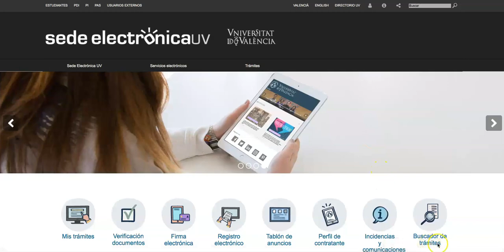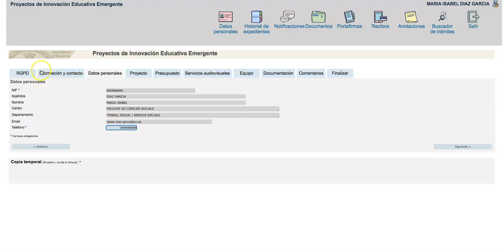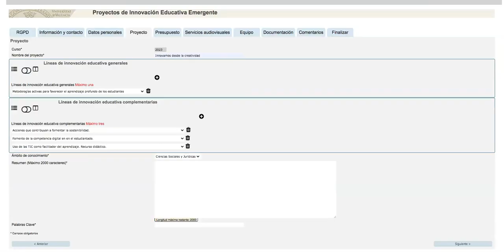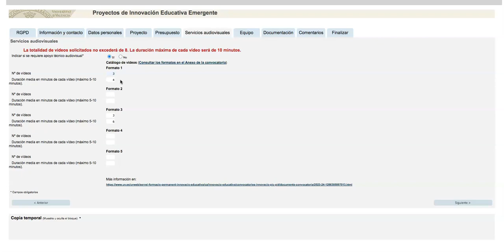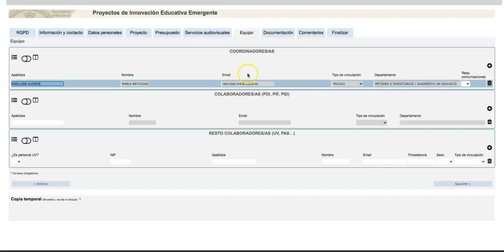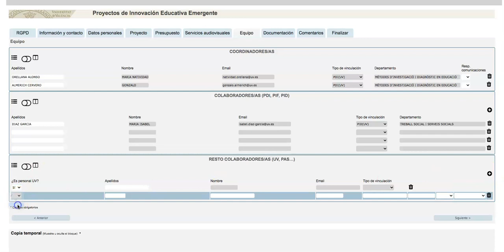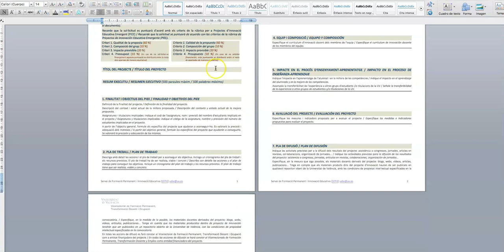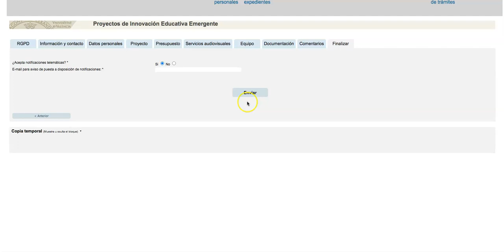Proyecto Innovación Educativa Emergente PIEE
Videotutorial sobre cómo solicitar, a través de la sede electrónica de la UV, un Proyecto de Innovación Educativa Emergente (PIEE) para el curso 23/24.